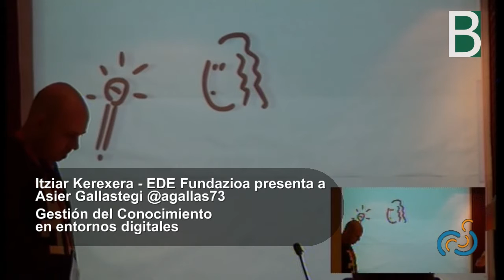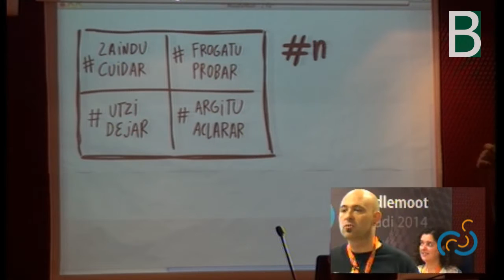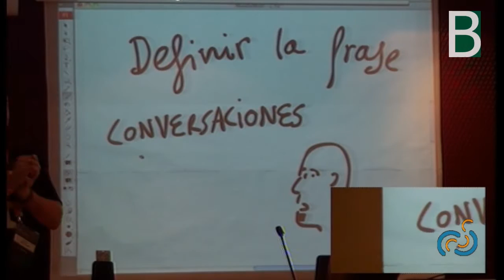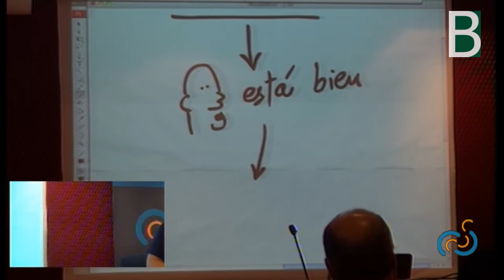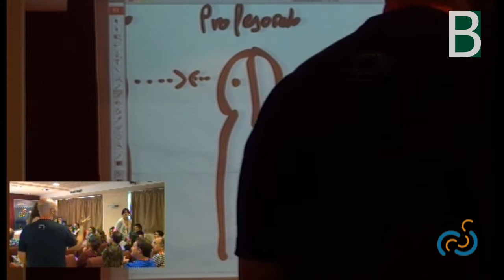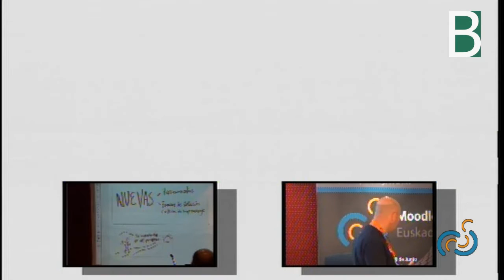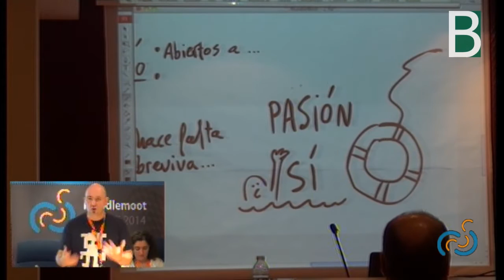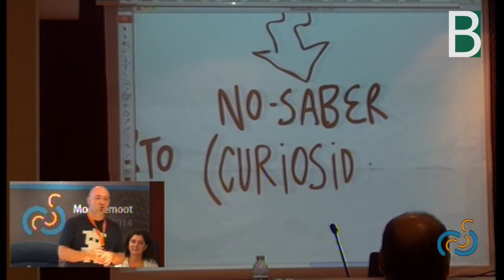en MOOTEU14 Conocimiento en entornos digitales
Asier Gallastegi @gallas73 en la Moodle Moot Euskadi 2014. Ponencia Plenaria "Gestión del Conocimiento en entornos digitales". Material co-producido por el Berritzegune Nagusia y la organización de la MOOTeu14